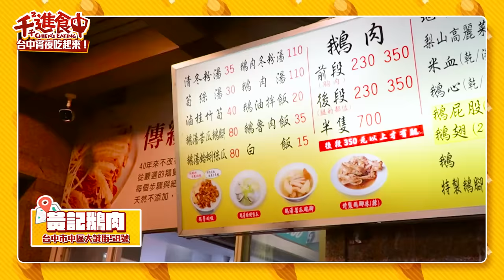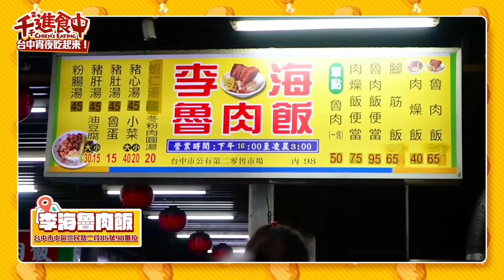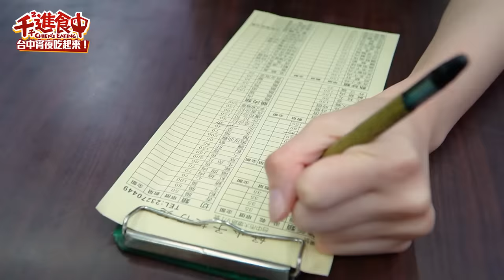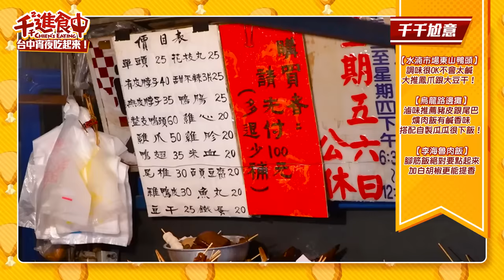【千千進食中】台中夜生活太好吃！隱藏版在地宵夜美食要排三小時？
台中宵夜意圖使人長住！！！！
這次到台中有在地朋友推薦的超強宵夜
還有我收藏已久的美食名單
每一家都讓你半夜不寂寞半夜不想睡
看照片又想吃了 🤤

水逆千這個拍攝也是又有檔案壞掉
重拍了一次哈哈哈哈

00:00 開場
00:45 水湳市場東山鴨頭
01:40 黃記鵝肉
04:00 萬家黑白切
06:46 李海滷肉飯
10:25 好小子擔仔麵
15:10 烏龍路邊攤
19:43 水湳市場東山鴨頭
21:23 總結